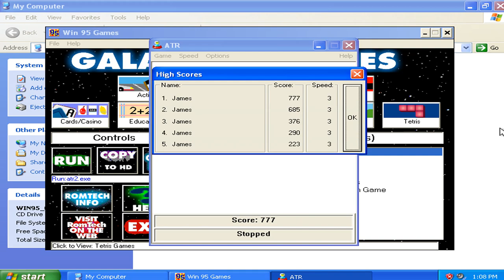Avoid The Rocks 2 v1.00r - Attempted Run 012 (1996 AnvilForge Games)